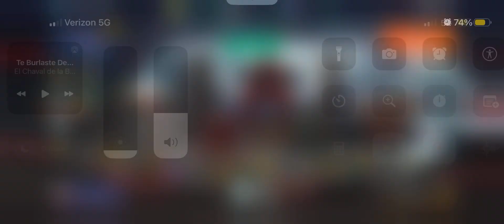Giveaways WRwinevora Opening 15k key Box